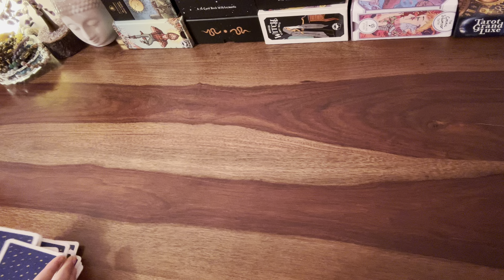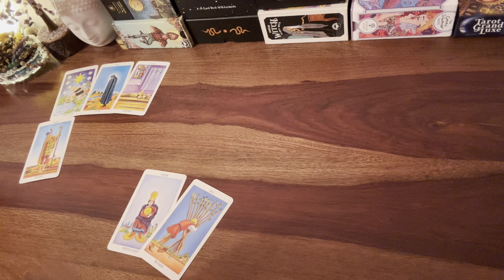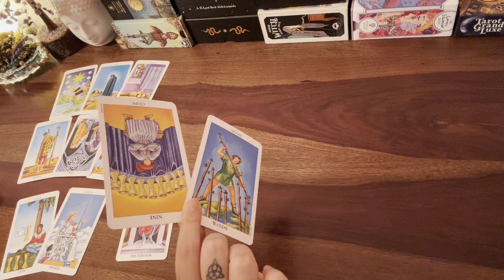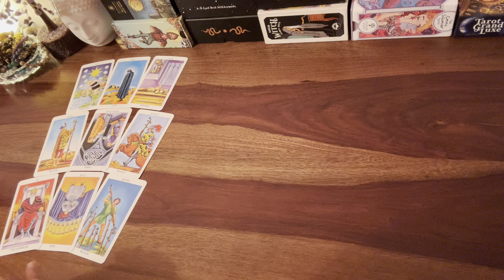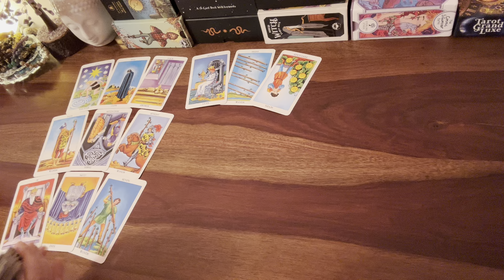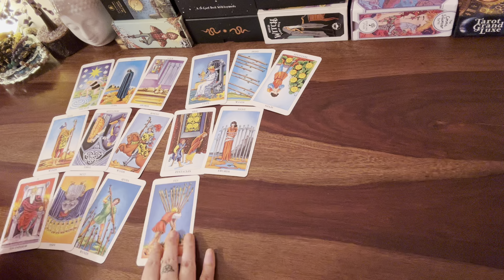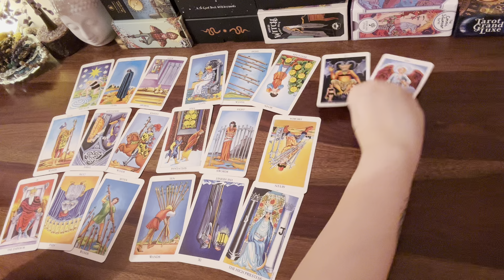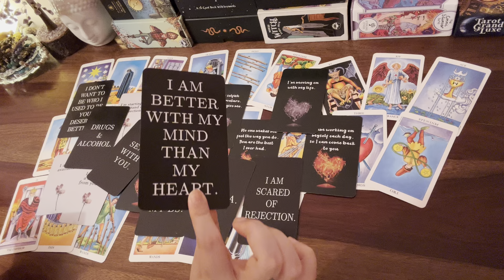Scorpio❤️The more distant u r the more guilty i feel of my dishonest ways..how do i make it up to u?